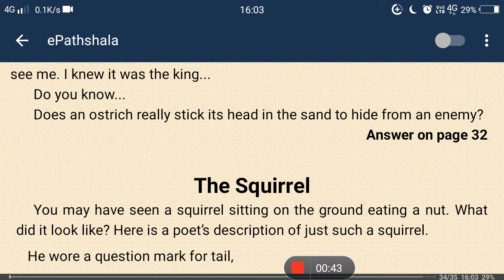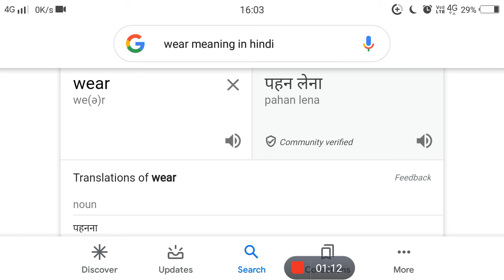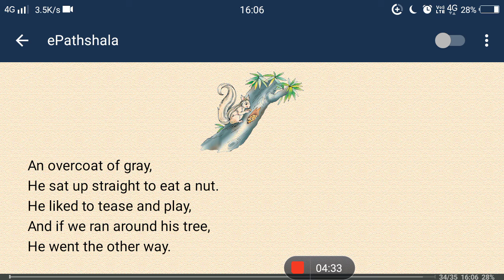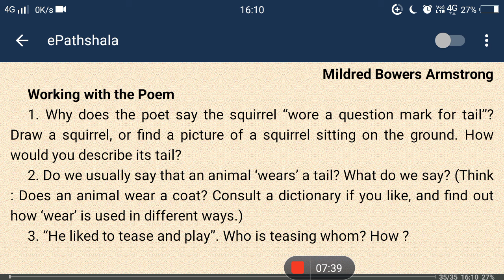The Squirrel by Mildred Bowers Armstrong.